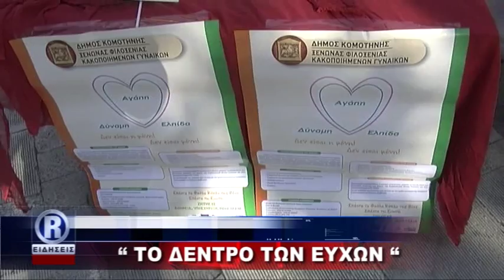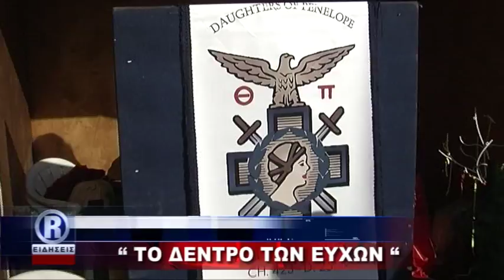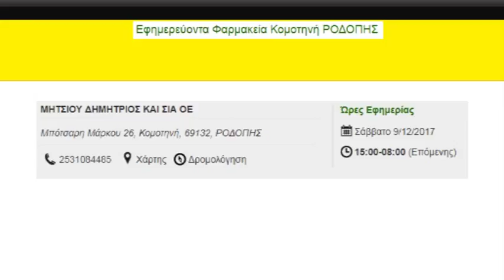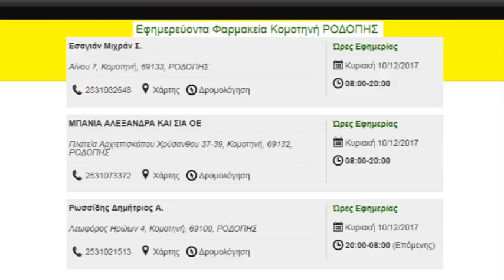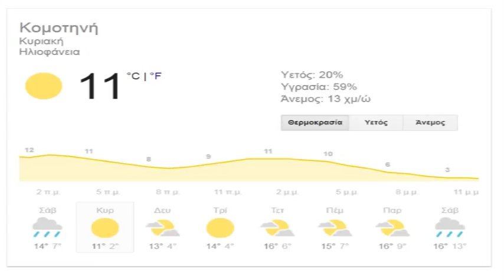ΔΕΛΤΙΟ ΣΑΒΒΑΤΟ 09 12 17 ΜΕ ΤΗΝ ΦΩΤΕΙΝΗ ΠΑΣΧΑΛΙΔΟΥ R CHANNEL ΘΡΑΚΗΣ mpeg4